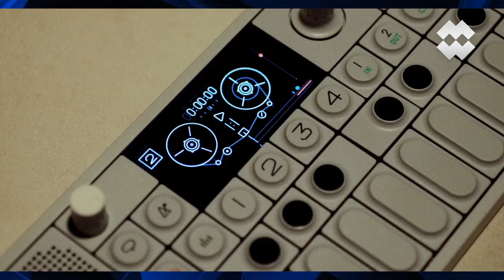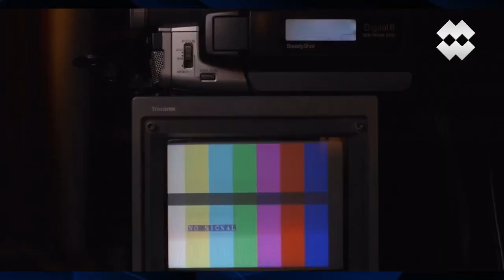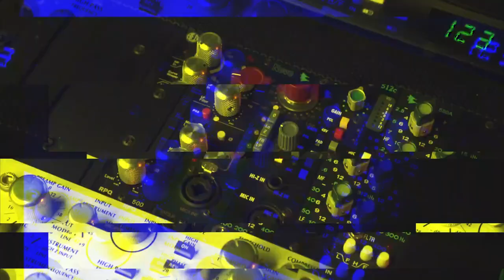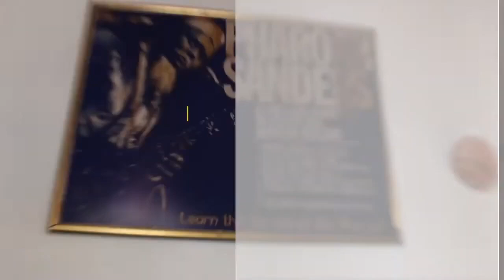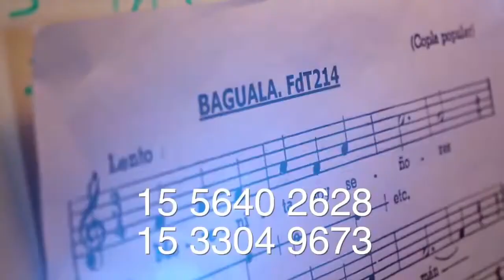“Animales y trenes"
*LA LLAVE DEL MANDALA* | PODCASTING | TUPAC MUSIC*
Conducción: Luis Digiano

Cantante y guitarrista, María Florencia Silva con su banda “Animales de poder”, estrenará su EP, “Primer paso”, el 2 de agosto en Niceto Humboldt; y el cantautor, productor y guitarrista, Richard Coleman, adelantó su concierto de septiembre en Niceto Club, junto al Tran-siberian Express. .

►Programación
LUNES
15 A 16 | ElDeportivo - Luis Digiano
16 A 17 | LecturasCompulsivas - Blanca López Velasco
17 A 18 | Alternativas - Luis Digiano & Blanca López Velasco
20 A 21 | GIN TONIC -Manuel López Pons | Josefina Mendoza | Joaquin Villa

MARTES
17 A 18 | LaLlavedelMandala - Luis Digiano & Blanca López Velasco
18 A 19 | RompiendoCadenas - Luis Digiano
20 A 21 | UraqSariri - Amalia Vargas
21 A 22 | sinfoniadelalmaenvuelo - Hugo Mustafá

MIERCOLES
18 A 20 | entremateymate Lore & Toto Albarracín
20 A 21 | JazzenlaTupac - Ruben Ferrero

JUEVES
18 A 19 | SenderosArgentinos - Eli Ortega
20 A 21 | folkloreandoentretodos Carlos Lima
21:30 A 23 | pacha Nora Barros & Omar Careaga

SABADOS
17 A 19 | tiempodenuevosaires Carlos & Federico Quintana

DOMINGOS
21 A 22:30 | folkloreenfamilia Omar Careaga